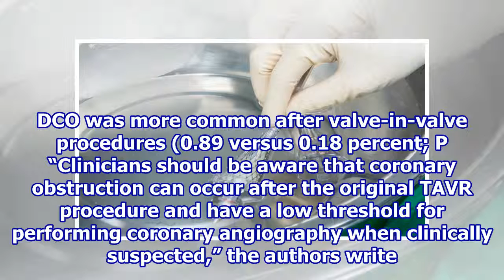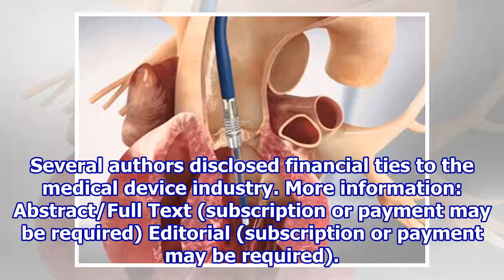Delayed coronary obstruction rare after TAVR